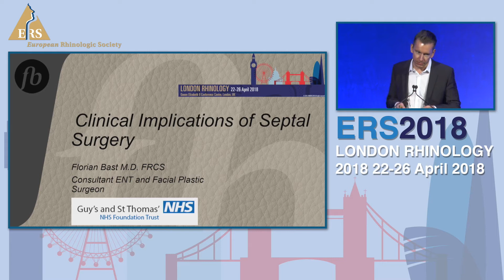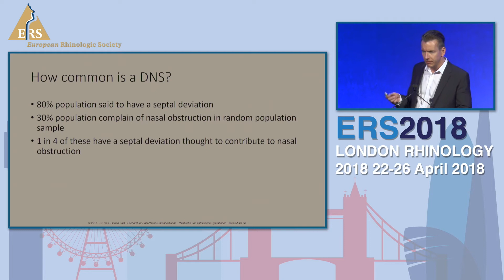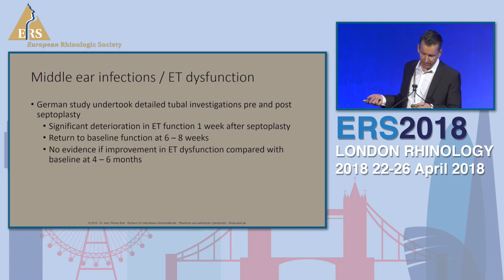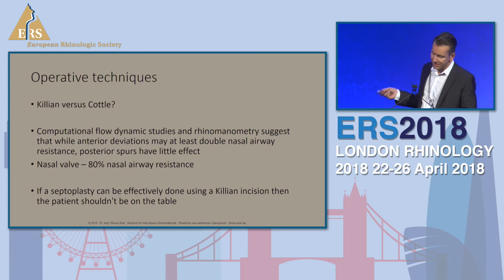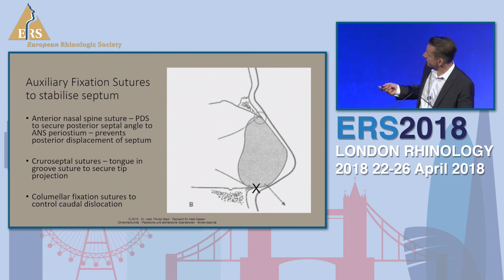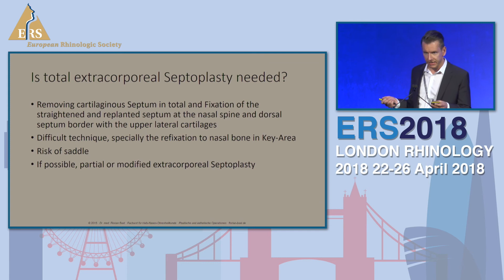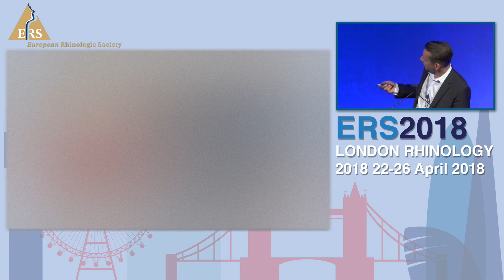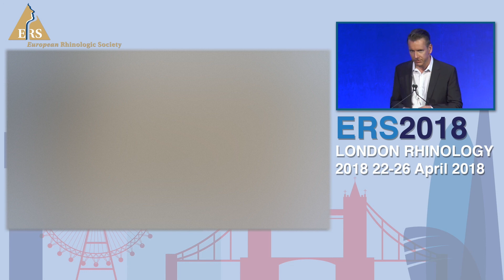ERS London 2018, Septal Surgery; Clinical Implications Of Septal Deformity, Florian Bast